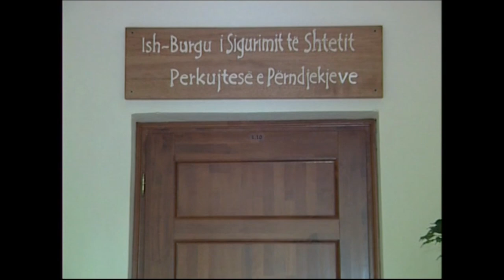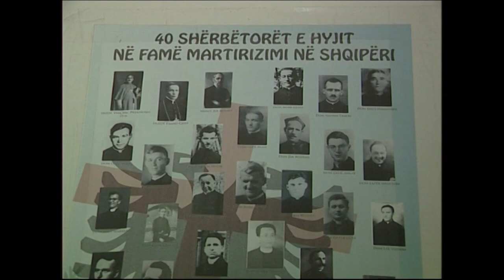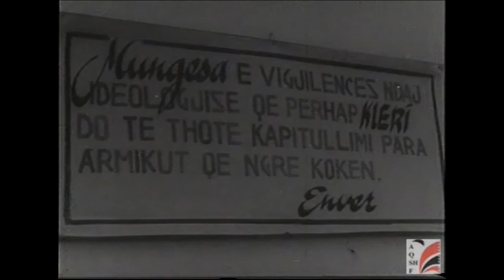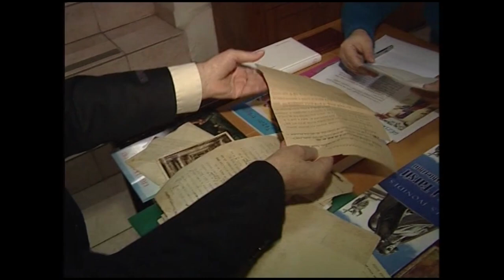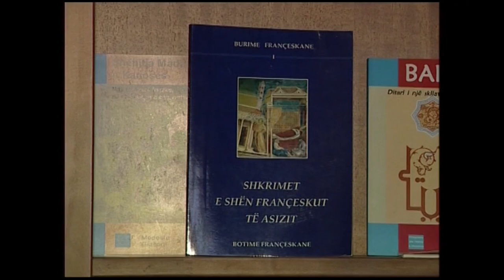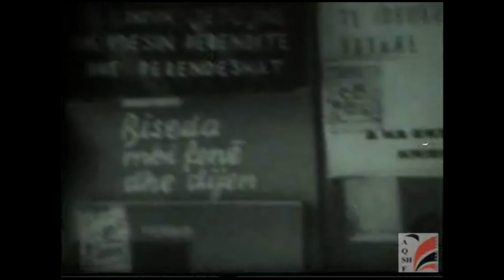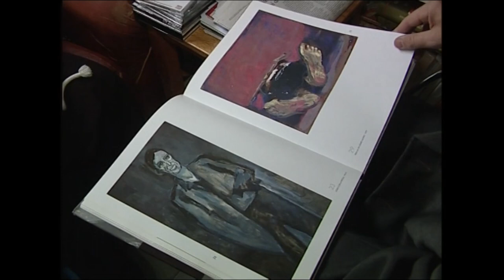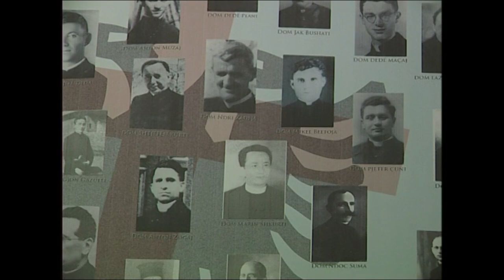Dossier: Françeskanet dhe Komunizmi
Autori Agim Popoci